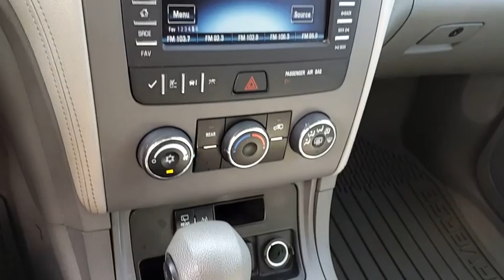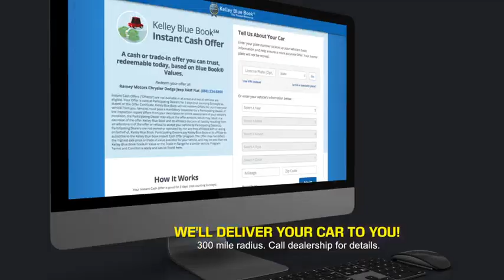2017 Chevrolet Traverse Princeton WV 1-23678A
2017 Chevrolet Traverse LS

Ramey Motors
127 Frazier Dr